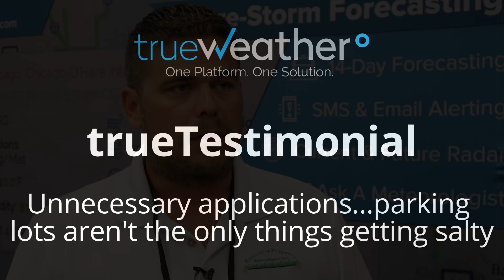trueTestimonial - EPM - Getting Salty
When it comes to applying salt and brine, unnecessary applications can cost you and your clients extra time and money.

William Moore of Executive Property Maintenance explains why having trueWeather in his corner helps him educate his clients on what his company is doing and why.

trueWeather's detailed pavement information provides you the knowledge you need to create transparent relationships between you and your clients that last a lifetime.

to get a free quote and start building those relationships today.